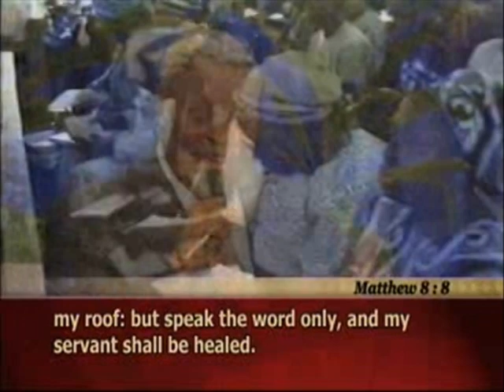FAITH FOR PERMANENT VICTORY 03 3 - PAS. W.F. KUMUYI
Happening Today:-

4656 Briarwood Drive,

Charlottesville, VA22911

6.50pm- 8.30pm

344823#

1)The principle of Achievement and Productivity By Pastor W.F. Kumuyi

2) Also this books : Discipleship Class and Converts Class Series By Pastor W.F. Kumuyi

3) Building the Body booklets